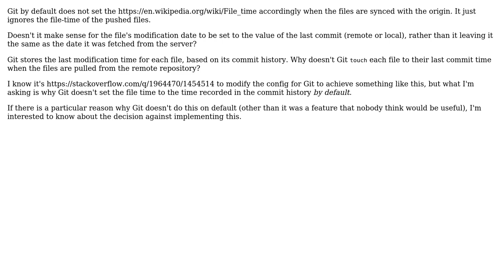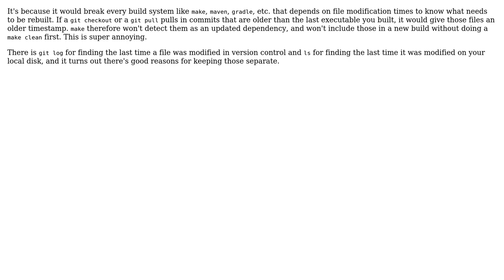Software Engineering: Why doesn't Git set the file time? (2 Solutions!!)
Software Engineering: Why doesn't Git set the file time?

With thanks & praise to God, and with thanks to the many people who have made this project possible! | Content (except music & images) licensed under CC BY-SA | Music | Images & others | With thanks to user Rhys Johns user Karl Bielefeldt user David Refoua and the Stack Exchange Network Trademarks are property of their respective owners. You are responsible for your own actions.